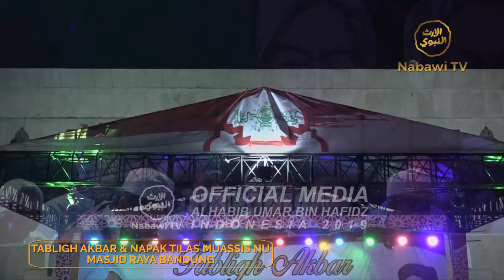Ringkasan Perjalanan Dakwah AlHabib Umar bin Hafidz Selasa 24 September 2019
Ringkasan Perjalanan Dakwah
AlHabib Umar bin Muhammad bin Salim bin Hafidz